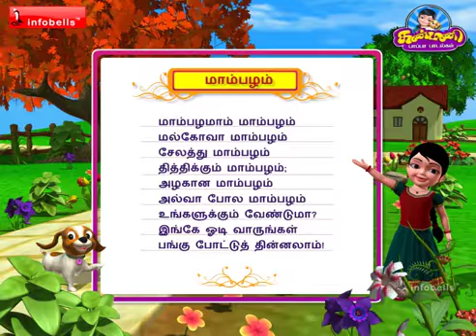Mambalam ma mambalam song kanmani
Hi baby's and kuttys

Enjoy this song mambalam ma mambalam kuttys